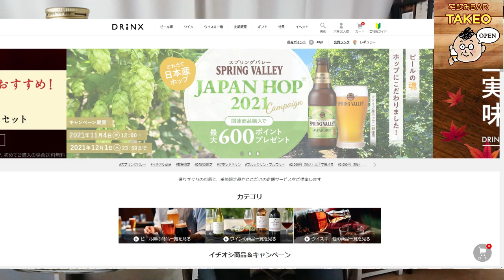グレーンの使い手 富士御殿場蒸留所が手掛けるモルトウイスキー ピュアモルトを味わう【ウイスキー】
富士御殿場蒸留所といえばグレーンウイスキーですが、実はモルトもうまいんです、ピュアモルト飲んでみました

takunomitakeo